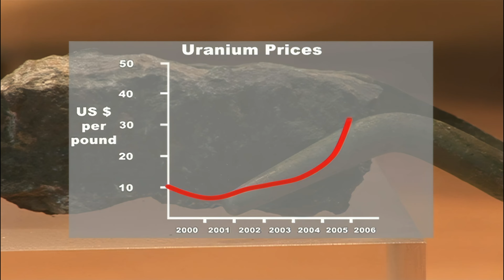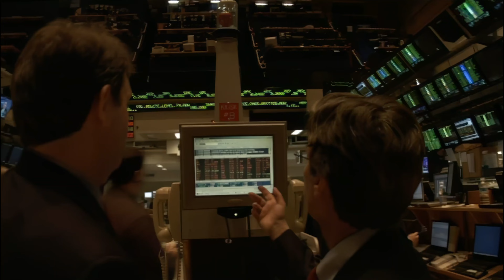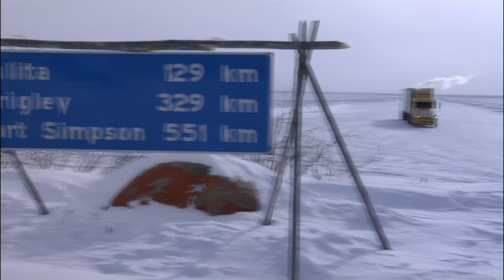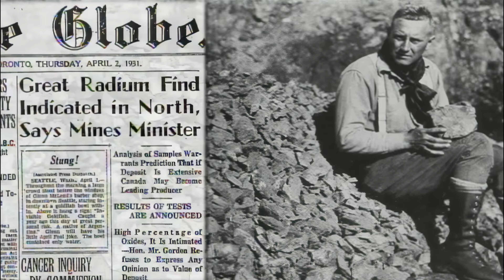Secrets of the Atomic Age | Canadian TV Doc - EP 1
Documentary shot for Global National Television in Canada, Sundance Channel in the States.

Uranium oxide prices have hit their highest in more than 16 years on a buying frenzy triggered by supply risks. Prices have skyrocketed 250%, hitting $106lb in January 2024, the highest since 2007.

What better a time than to re-release (now in HD) the documentary "Somba Ke - The Money Place". Oppenheimer, the Atomic Bomb and a secret Uranium mine in the Canadian Arctic | Episode One

Overview

Few know that the Canadian Government operated  a mine on the Arctic Circle in the 1940s in order to secretly supply the United States' Manhattan Project with Uranium for the Atomic Bombs that leveled Hiroshima and Nagasaki during World War II.

Today, this same mine, know to the local Sahtu Dene  First Nations as Somba Ke (The Money Place) is at the epicenter of a massive Uranium exploration boom that is being fueled by a worldwide resurgence in a controversial energy source  - nuclear power.

Best selling author Douglas Coupland is both a major shareholder and brother of the CEO of Alberta Star - the Uranium exploration company that has drilling rights on the abandoned mine site.

The renewed mining in the Uranium rich Arctic promises new economic opportunities to impoverished First Nations. But for the Dene, the current Uranium exploration boom is also a painful reminder of the controversy surrounding the mine.

Set in Canada's North West Territories, New Mexico, Shanghai, Hiroshima and New York City, this controversial film uncovers  the deadly legacy of both First Nations and immigrant Europeans caught  at the very dawn of the Atomic Age, and of a $6.5 Million Canadian Federal Government  inquiry that reaffirms Canada's leading role in the nuclear renaissance.